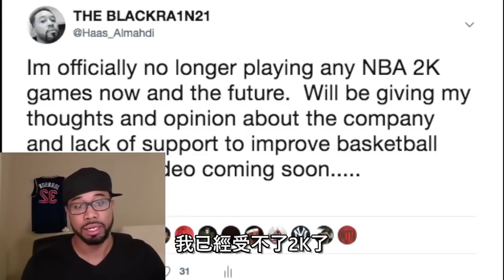[轉貼] 林北從今以後不玩NBA 2K18了(中文字幕)~90% 2K玩家沒有籃球基本知識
請多多支持並下載